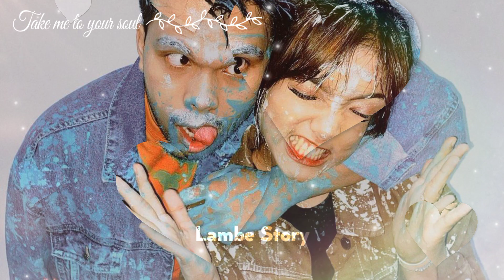Haji Faisal & Bu Dewi Bertemu Atta Halilintar & Aurel, Baby Ameena terlihat makin cantik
Lambe Story - Haji Faisal Dan Buk Dewi Pertama kalinya, Bertemu dengan Atta Halilintar dan Aurel Hermansyah, Terlihat di laman Instagram Pribadi Milik Pak Faisal, Buk Dewi Terlihat Sedang Menggendong Baby Ameena Sambil Tersenyum, Diketahui Haji Faisal Dan Buk Dewi Ngobrol Lama Bareng Atta Dan Thoriq Di Podcast AH.